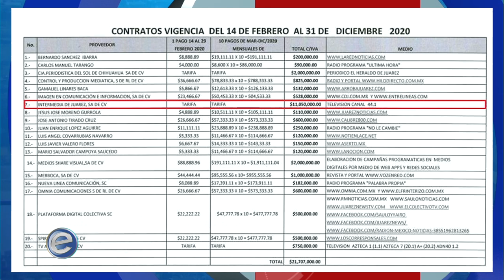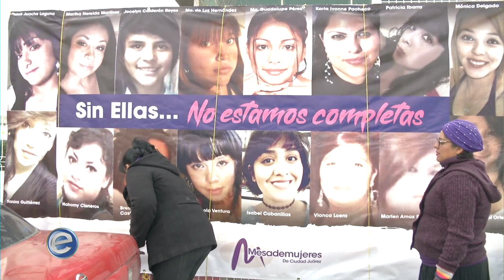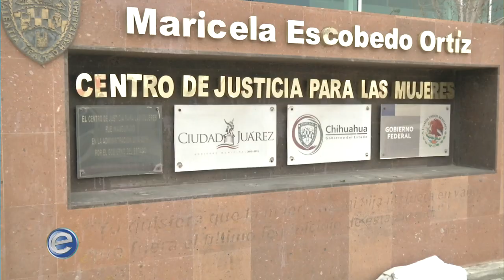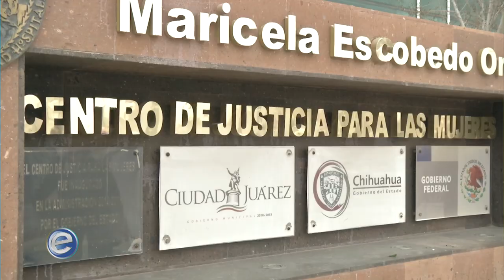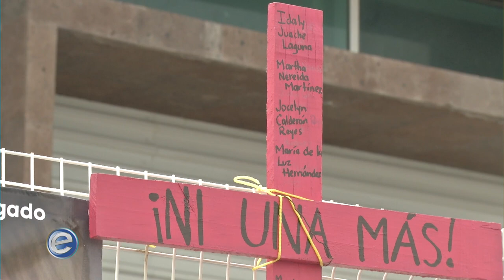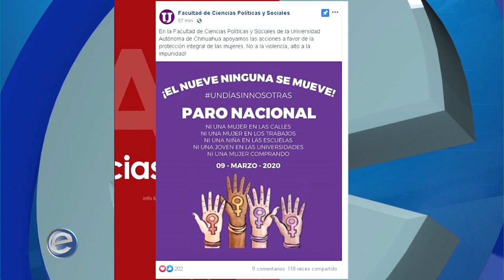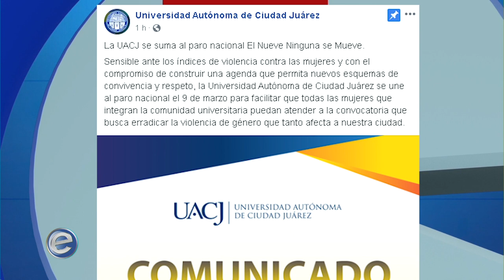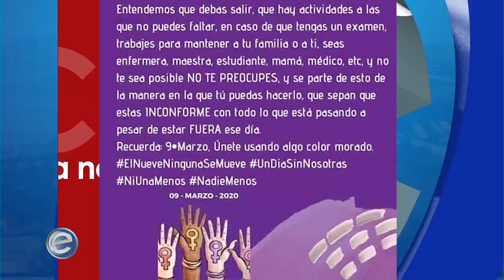Expectativa Noticias 2-4 (21/02/2020)